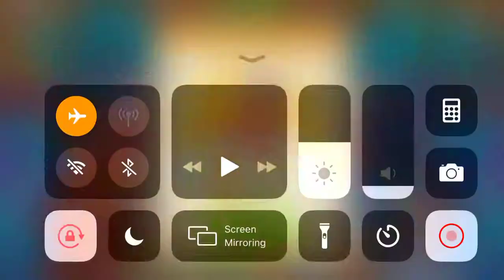Cooking Madness Level 50 1